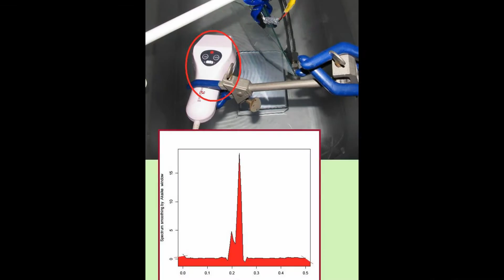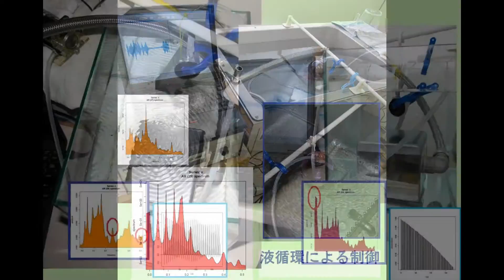超音波システムの研究・開発（スライドショー） Ｎｏ．９